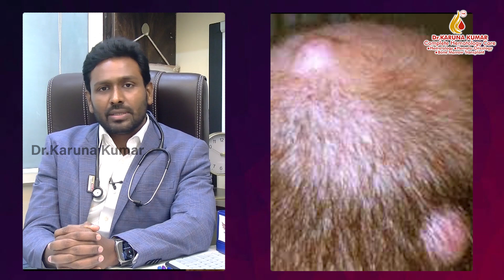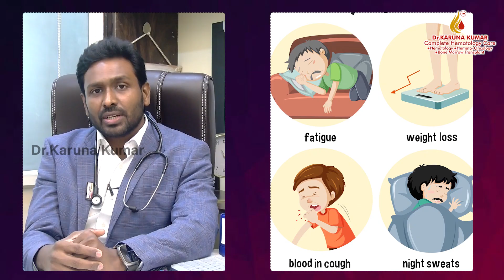Lumps in Armpits and Neck (Telugu) | Dr Karuna Kumar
Hello everyone, I am Dr. Karuna Kumar, Consultant Hematologist & Bone Marrow Transplant Physician. In this video, we will discuss how to identify cancerous cysts and lymph nodes, and the symptoms you should be aware of. Understanding the difference between normal and potentially cancerous growths is crucial for early detection and treatment. We will cover the role of lymph nodes in our immune system, how they can increase in size during infections, and the importance of biopsies for accurate diagnosis.

0:00 - Promo
0:33 - Differentiating Between Cancerous and Normal Pimples
1:06 - The Likelihood of a Cyst Being an Infection is 60-70%
1:39 - Lymph Nodes Play a Crucial Role in Our Immune System
2:12 - Lymph Nodes May Increase in Size During Infection Due to Fighting Off Pathogens
2:45 - Identifying Lymphoma Growth Based on Size and Pain
3:18 - Node Biopsy Determines Cancer Problem Accurately

Dr. KK Hematology Clinic
📍 Flat No 101, Mahalaxmi Enclave, 3-43-104, Syndicate Bank Colony,West Marredpally, Secunderabad Cantonment,Telangana 500026
🕒 Hours: Mon to Sat - 06:00 pm – 09:00 pm

Yashoda Hospital
📍 Behind Hari Hara Kala Bhavan, Secunderabad, Telangana 500003
🕒 Hours: Mon to Sat - 10:00 am – 05:00 pm